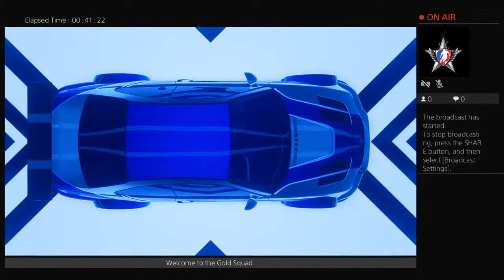48 KALIBER NATION [OG_ARES]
48 KALIBER NATION
48KGLIFE
48 KALIBER KARTEL
FOLLOW 1%
PS4
UNHOLY ONE
X48
F.T.W
KING ARES
FREE AIMER SINCE 2013